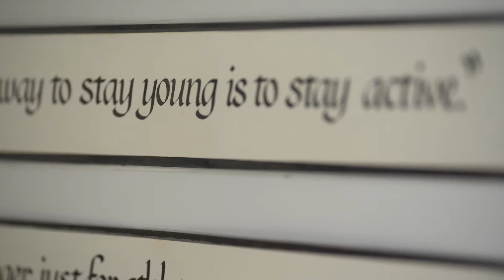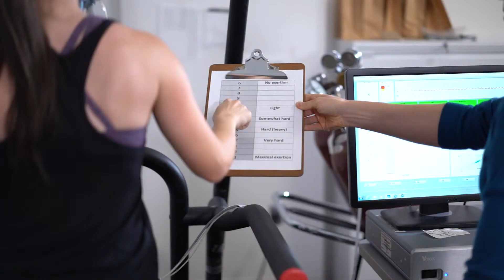Athlete and the Heart Program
The minds of researchers. The hearts of athletes. The Sports Cardiology Institute integrates research and clinical care, including assessment, consultation and treatment together with a mandate to educate the public on best practices in exercise and advocate for safe exercise participation and competition.